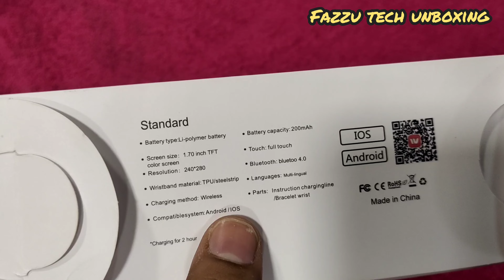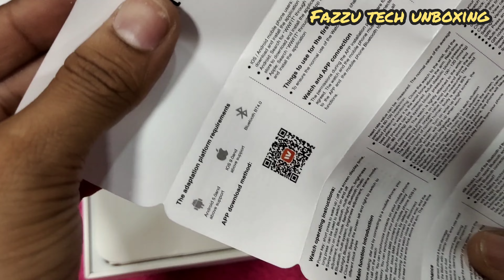smart watch⌚||smartwatch||howtoconnect youtube Apple watch under1999 watch7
AAJ HAM KARNE WALE HAI SMART WATCH KI UNBOXING OR DEKHTE HAI KYA FEATURES HAI
TO AAIYE DEKHTE HAI ❤️

WATCH 7 SMART WATCH ⌚

Standard

Battery capacity: 200mAh

• Touch: full touch

⚫ Screen size: 1.70 inch TFT color screen

Resolution: 240*280

Bluetooth: bluetoo 4.0

• Wristband material: TPU/steelstrip

Languages: Multi-lingual

⚫ Charging method: Wireless

Parts: Instruction chargingline /Bracelet wrist

• Compatiblesystem: Android/IOS